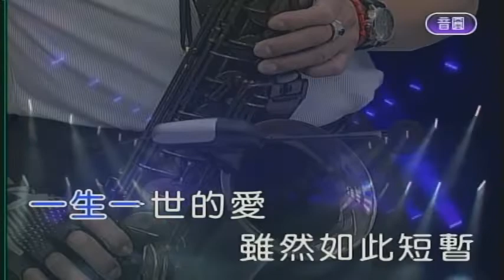一生一世的愛 屏東張菲 薩克斯風演奏